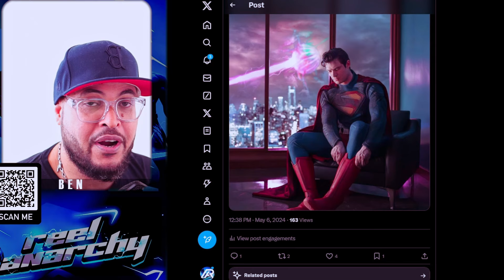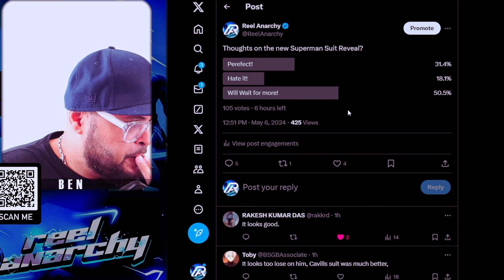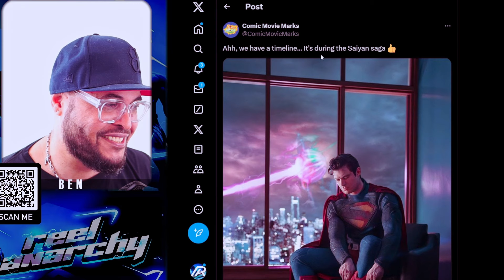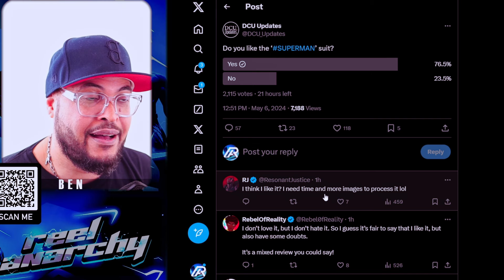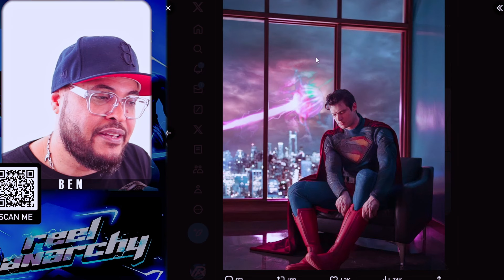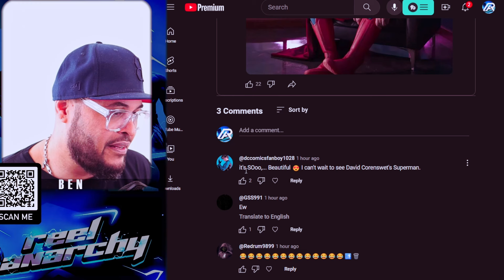IS The New Superman Suit Good Or Bad?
In this video, we dive into the newly revealed Superman suit from James Gunn's upcoming Superman film. Join us as we discuss whether the new suit is a hit or miss!